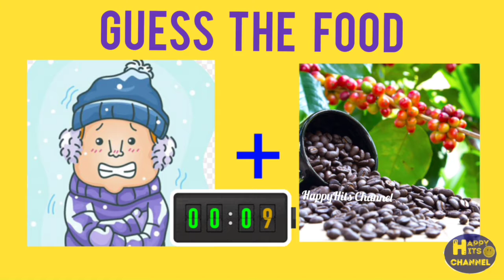Guess The Food Quize -1|Brain Games Tamil|Riddles|Puzzle Game|HappyHits Channel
Riddles BrainGames TamilRiddles GuessTheFood# HappyHitsChannel

This Video Preparations took more than a day to give Voice and Editing. Please do support us.

Guess The Foods
Total 10 Question

Watch and Share Your Comments

* Own Voice
* Free Google Images
* Free Copyrights music

Support Every One🙏
I am Dedicative Youtuber So Pls Support Guys
Thank U.